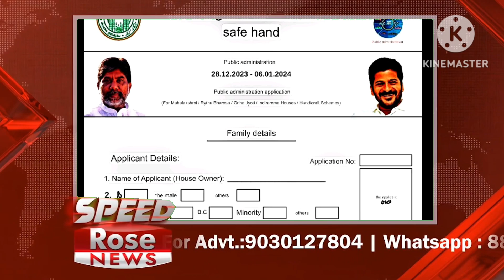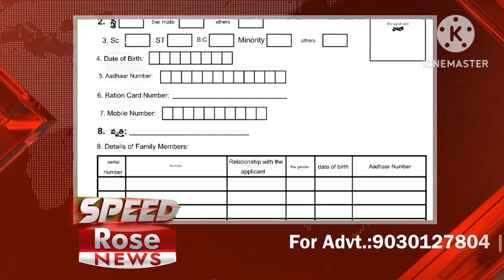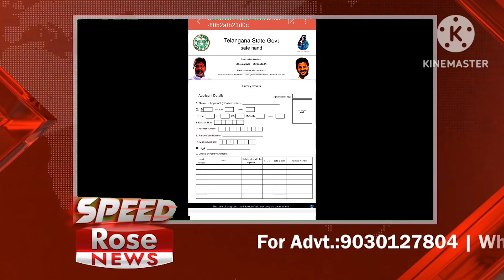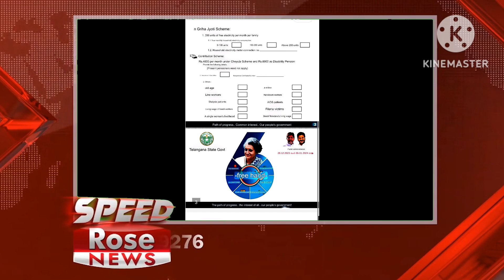| Praja palana program 28dec to 6th Jan 6 guarantee schemes in one form ration card |